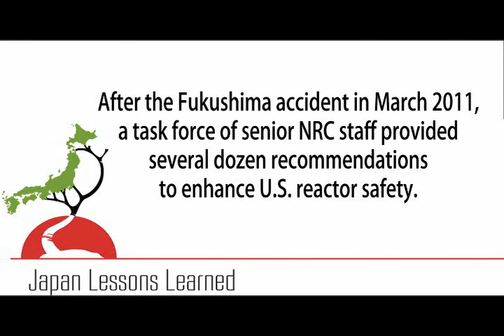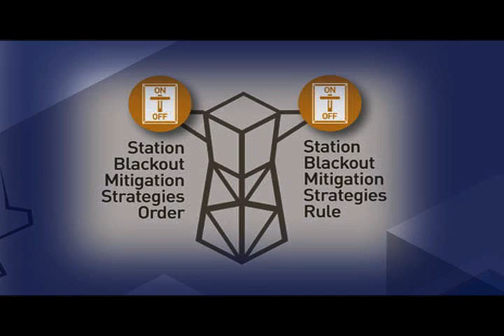NRC Q&A Series - Three Minutes with Japan Lessons Learned Staff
NRC Q&A series - Three minutes with the Japan Lessons Learned Staff
This video answers the questions:
Who are the... Japan Lessons Learned Staff?
What is the current focus of..Japan Lessons Learned Staff?
What activities are ahead for the ...Japan Lessons Learned Staff?
How's the industry responding to ...Japan Lessons Learned Staff?
How can the public communicate with ...Japan Lessons Learned Staff?